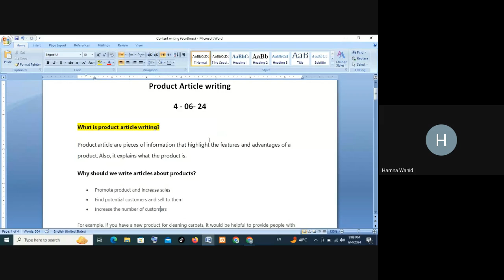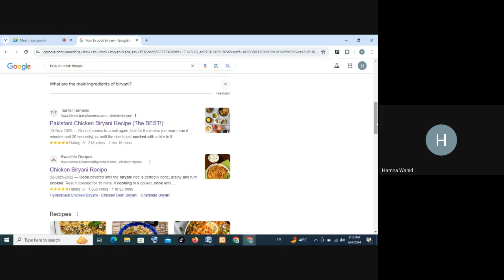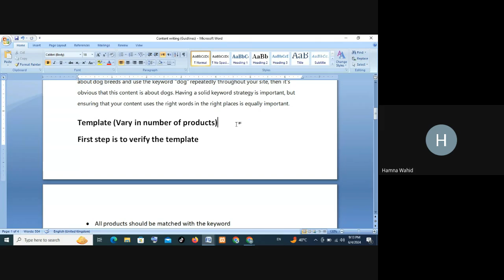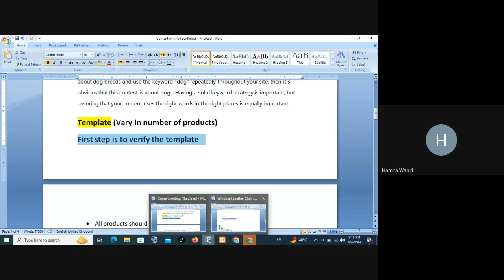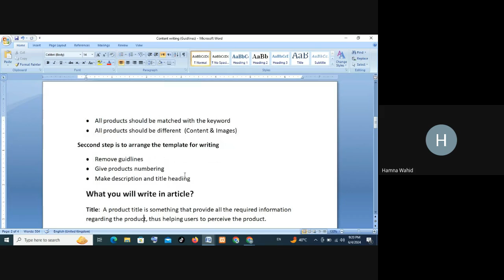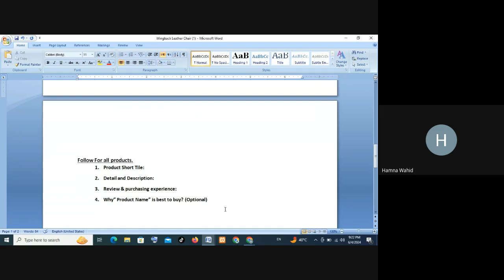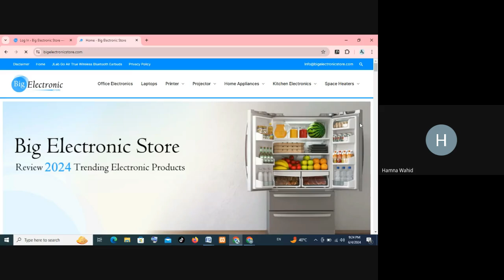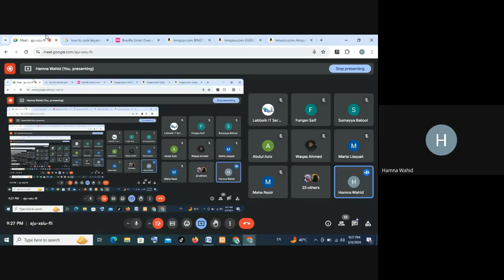Content Writing Freelance | Product Article Writing Class # 01 | Dr. Rizwan Siddiqui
Description For Content Writing:
Welcome to Labbaik IT Services' latest video where we deliver into the art of content writing! Whether you're a beginner looking to sharpen your skills or a seasoned pro seeking fresh insights, this video has something for everyone. Join our expert team as they share invaluable tips, proven techniques, and insider secrets to craft compelling content that captivates your audience. From understanding your target audience to mastering the art of storytelling, we've got you covered. Don't miss out on this opportunity to elevate your content writing game and achieve greater success in the digital realm. Hit play now and let's embark on this transformative journey together!